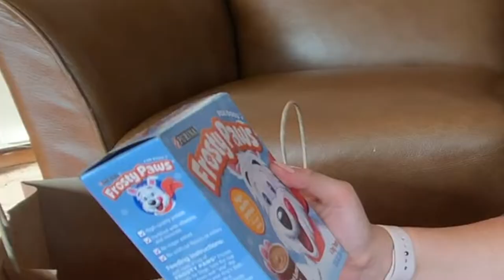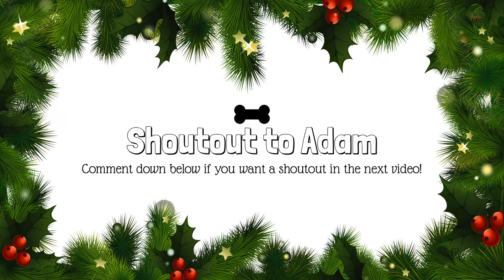Pit Bull Eats Frosty Paws (Dog Ice Cream) + What I Got for Christmas 2018 | The Blue Nose Pit Bull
I hope you guys had a great CHRISTMAS! My humans got me a donut toy and frosty paws aka dog ice cream!! Note to humans: always give a little amount of a new treat/food to your pet and have water nearby. The frosty paws did not give me any problems and now I want more!! Have a HAPPY new year and see you all in 2019 :)

Trade In Your Nice Life For A Great Life